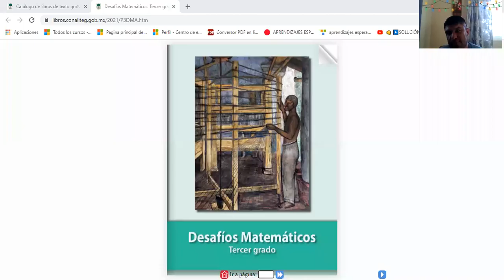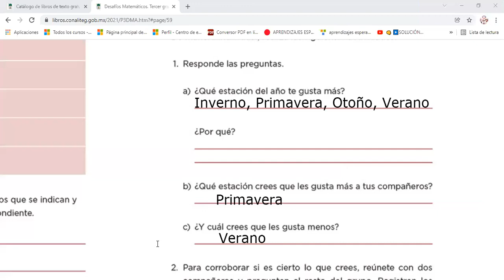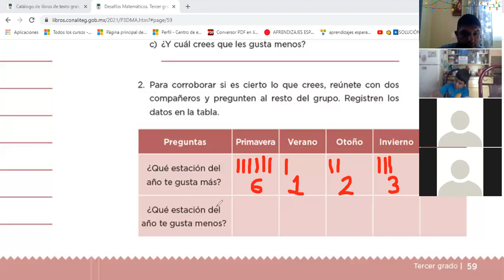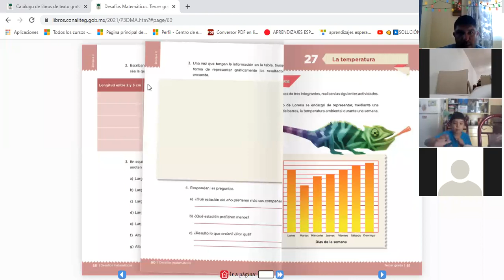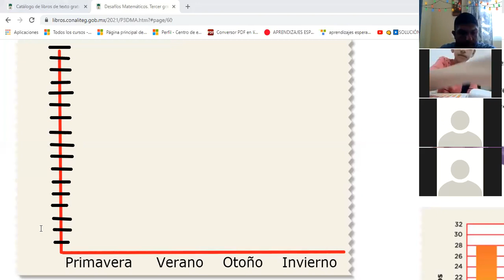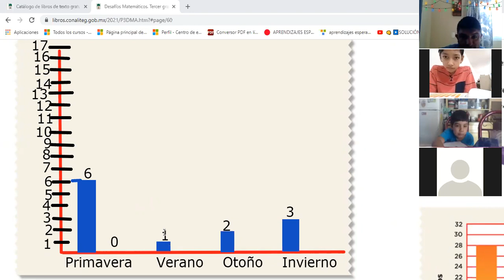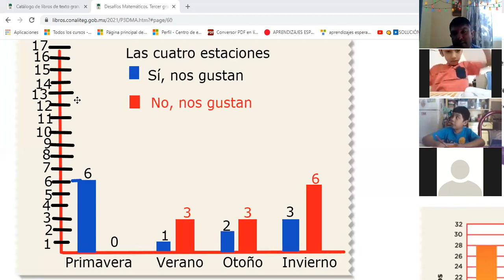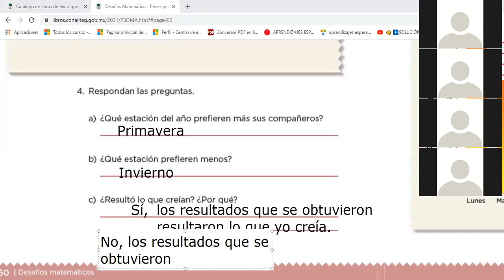Desafío matemático #26 Cuatro estaciones, pág 59 y 60 del libro, 3B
Clase del miércoles 1 de Dic. tercer grado de primaria